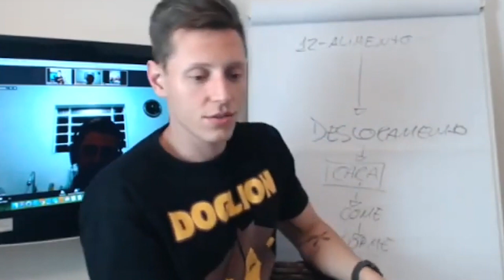Cachorro cansado não dá trabalho